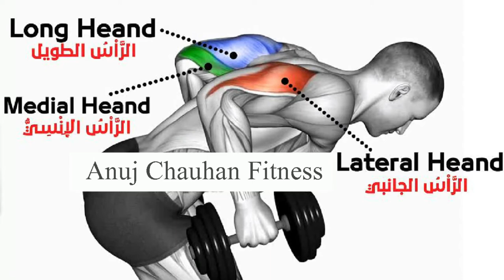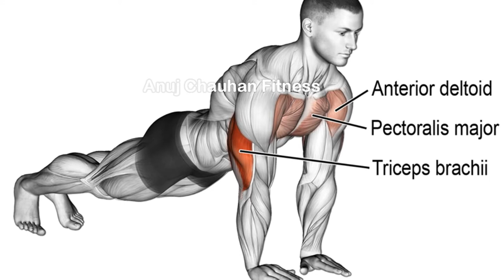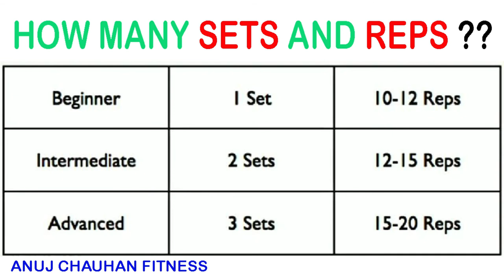Best Tricep Home Workout | For Girls | Workout With Dumbbell | No Gym | देसी जुगाड़ | Anuj Fitness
Home triceps Workout
No gym required.
No dumbbells required.
Free Hand Workout (effective workout)

Intense 5 minutes triceps workout at home.
Simple triceps workout.
देसी जुगाड़
5 min workout

I'll be making more videos of workout, meals, Unique aesthetic stuff etc.

behind the camera : family
Workout Place : Home ( Palam )

tags(ignore) :

HERBALIFE

PROBIOTIC

WEIGHTGAIN

AFRESH

DIET

FATLOSE

FIBER

single arm dumbbell deadlift.

tags(ignore) :

six pack ab sexercise
how to get abs
biceps exercise
fitness motivation
bodybuilding motivation
sandeep maheshwari motivation
body transformation
life changing
Anuj Chauhan
gym for life
beast workout
muscle blaze
how do reduce love handels fat
lower abs
side oblige
side cut fat
how to get lower abs
anuj chauhan fitness
anuj chauhan
anuj
side oblique
best side abs exercise
exercise for side cut
how to increase height fast
height tips
how to become taller
short height problems
best chest exercise
how to grow chest
chest bulk
chest gap
chest line
shoulder workout
how to grow shoulder
big shoulder
shoulder mass
traps workout
bigger traps
skinny legs
legs workout for mass
leg workout at home
leg mass
legs size
big calves exercise
bigger calves
calf
massive calves
forearms workout
big forearms
muscular forearms
biceps workout at home
bicep workouts
biceps workout at home for ladies
arm workouts at home
at home arm workouts without weights
Intense 5 Minute At Home Bicep Workout
How can I build my biceps without weights
How can I build my biceps at home
What is the best workout for biceps
How can I build my biceps and triceps at home
bicep exercises
bodyweight bicep exercises
bodyweight bicep exercises no bar